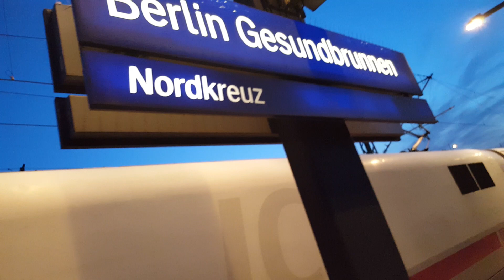"Potsdam" 2x ICE 2 in Berlin Gesundbrunnen: ICE946 Essen Hbf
In 1.4-8.4 Woche sind Videos aus Berlin&Im April sind Videos aus Berlin,Augsburg,Hamburg,Dortmund
Von/from Berlin Gesundbrunnen(5:28) nach/to Essen Hbf(9:42)
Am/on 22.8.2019